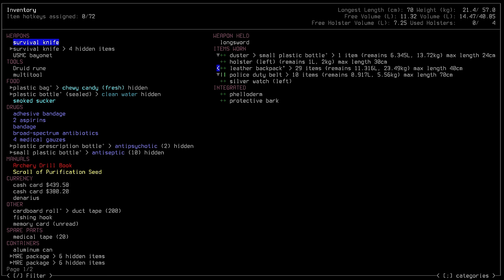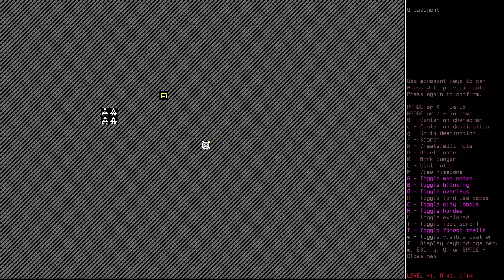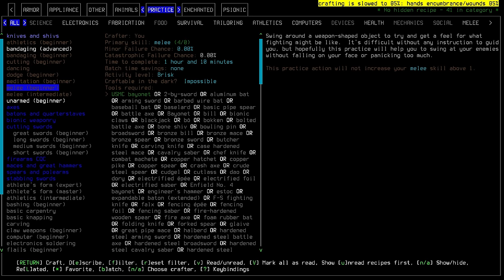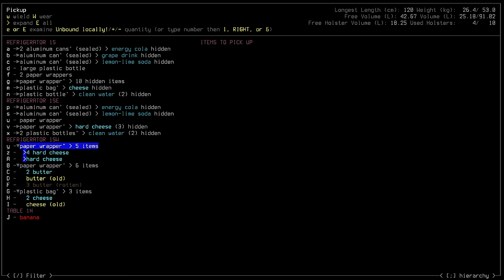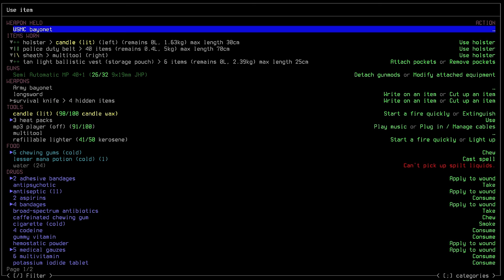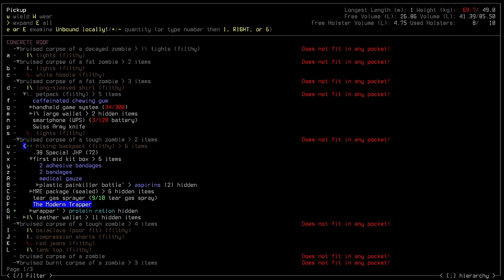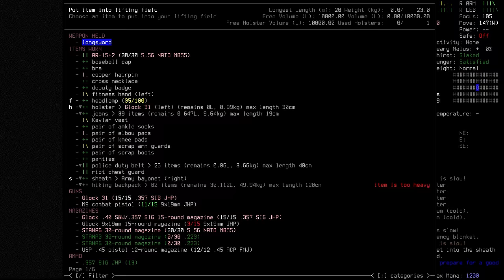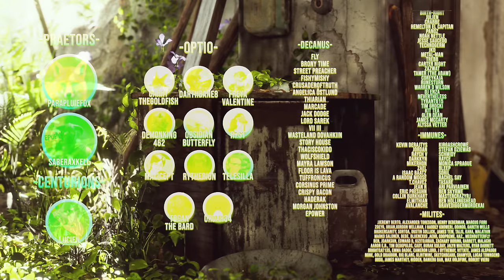Cataclysm: Dark Days Ahead "Dusk" | S3 Ep 23 "Pruning"